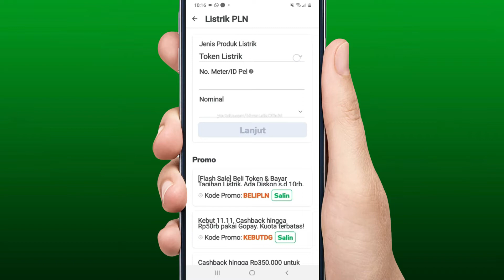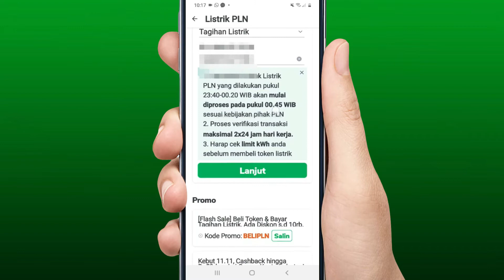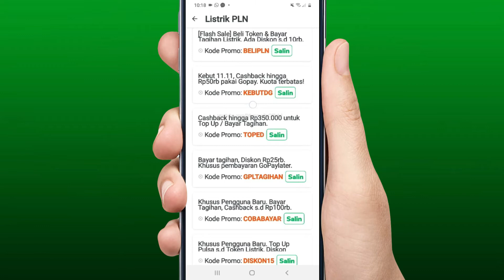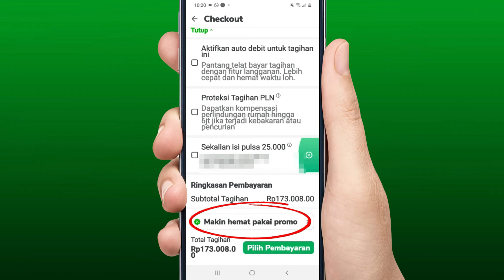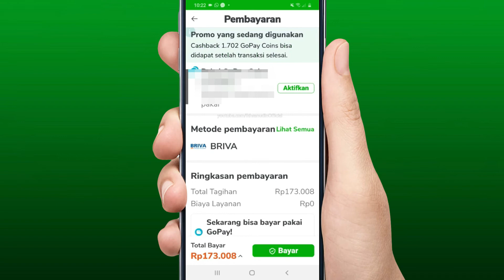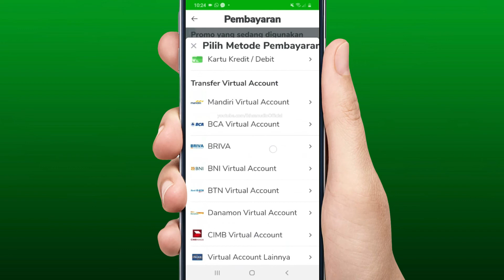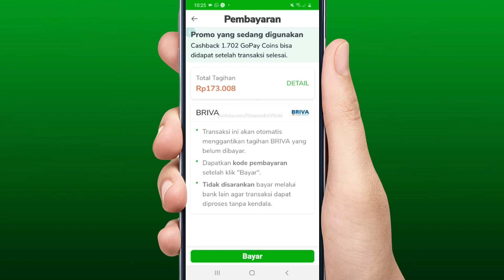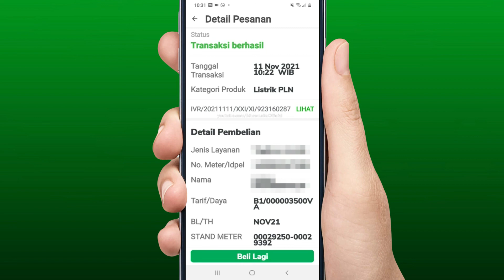cara bayar listrik lewat tokopedia